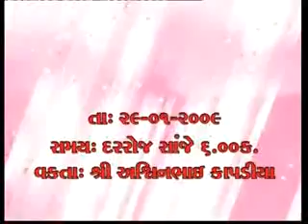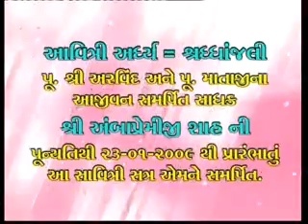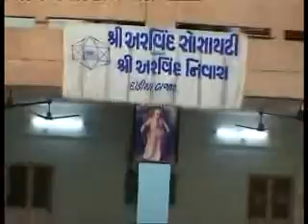Savitri Sanjivani 36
Savitri Sanjivani - By Shri Ashwinbhai Kapadiya